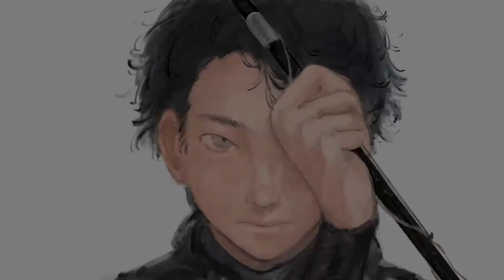夜の海で巨大魚にモリをぶっ刺してみると。。。